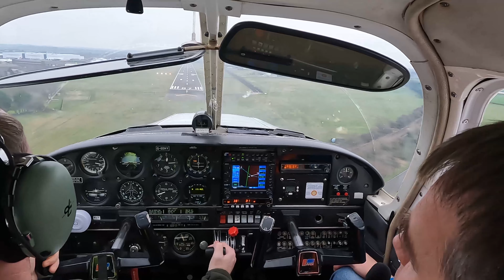My PPL journey trailer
Hi I'm Stuart, for years i have dreamed of obtaining a private pilots license. This is the start of my Journey, rough with the smooth and all in between..

Horizon flight school in St Athans, Cardiff Wales is where i am very fortunate to be schooled.